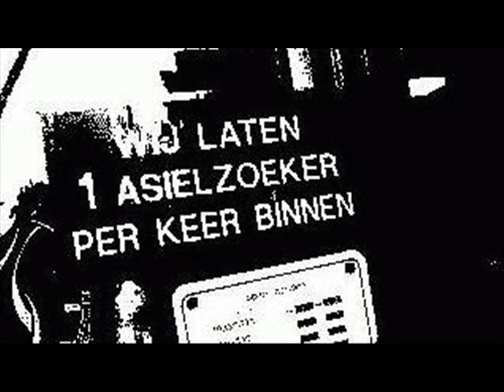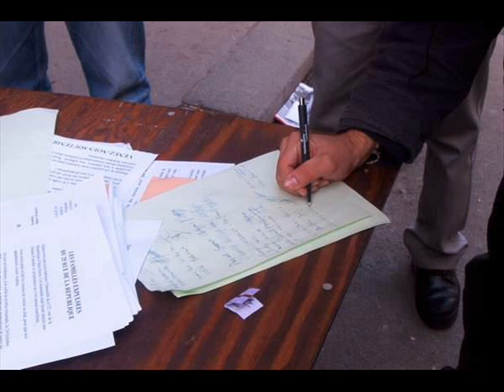kvraagetaan ft raf coppens ft wendy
foto's wendy